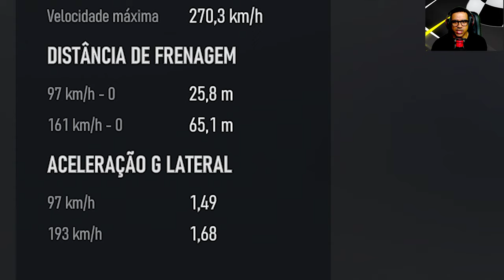Descubra a Classe Certa do Carro no Forza Motorsport